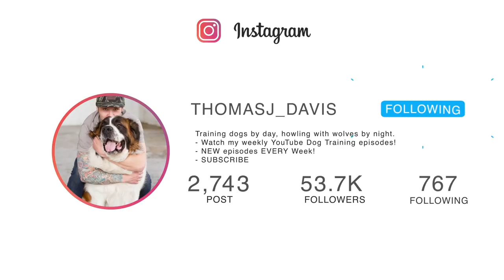Should you Board and Train your dog? Dog Training advice with America's Canine Educator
This is a quick video on Board and Train programs.  What is Board and Train program? What are the expectations you should have after a board and train program? Thomas explains how Board and Train programs work and what to expect.  He explains the function of Board and Train programs is not to repair your relationship with your dog but in fact to teach the dog more tools to interact with.  The work continues when you get home and if it doesn't the issues will not go away.  Following up with consistent training is the only way to make sure the behavior of your dog changes.